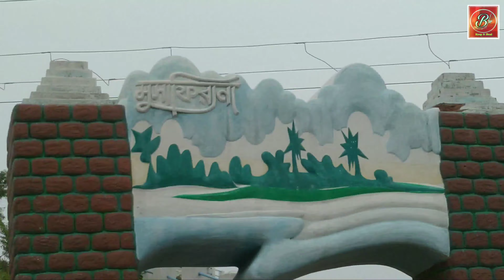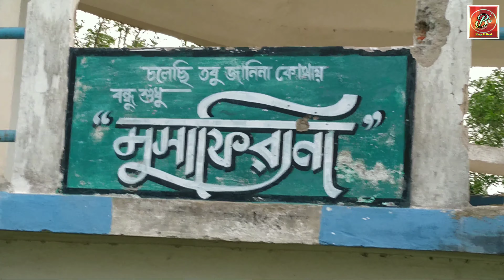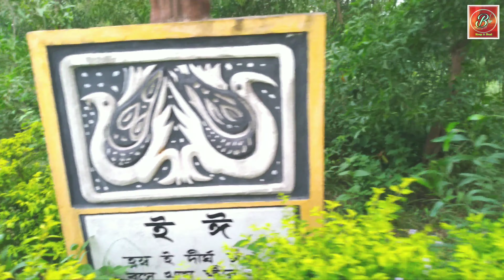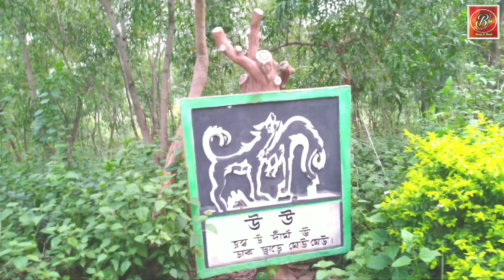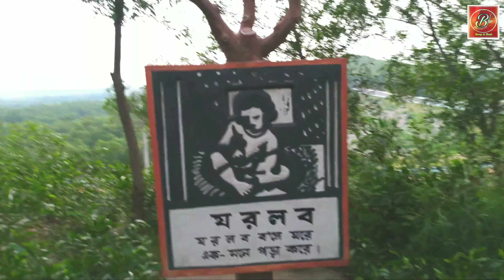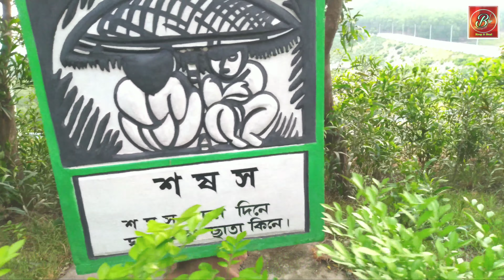Musafirana || মুসাফিরানা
প্রিয় ভালোবাসার দর্শক ,
দক্ষিণ বাঁকুড়া অন্তর্ভুক্ত খাতড়া মহকুমা থেকে মাত্র 12 কি.মি দূরে অবস্থিত মুসাফিরানা‌ ।মুকুটমনিপুর জলাধারের পাড়ে এক নাতিদীর্ঘ মালভূমি খোদায় করে একটি পর্যটন কেন্দ্র গড়ে তোলা হয়েছে ।মুকুটমনিপুর থেকে এর দুরত্ব অটো চড়ে মাত্র সাড়ে চার কি.মি অতিক্রম করলেই এই স্থানটিতে পৌঁছানো যাবে ।বহিরাগত পর্যটকদের কাছে মুকুটমনিপুর দেখার পাশাপাশি মুসাফিরানা র প্রাকৃতিক সৌন্দর্য দেখার ও বিশেষ সুযোগ করে দেওয়া হয়েছে। মুসাফিরানার এই অপরূপ উদ‍্যান ও ভিউ পয়েন্টটি 2014 সালে গড়ে তোলা হয় । উদ‍্যান টির ভিতর শিশুপাঠ‍্য "সহজপাঠ" এর ছড়া সিমেন্টের ফলকে ভাষ্কর্য করে সারিবদ্ধভাবে বসানো হয়েছে । উদ‍্যানটি তে প্রবেশ করতে এখন মাত্র দশ টাকা দিয়ে টিকিট কেটে প্রবেশের অনুমতি পাওয়া যায়। বিকেল সাড়ে পাঁচটা-ছ'টা অবধি এর প্রবেশ পথ খোলা রাখা হয়।এখানকার ভিউ পয়েন্ট থেকে মুকুটমনিপুর জলাধারের নৈসর্গিক সৌন্দর্য খুব ভালো ভাবে উপভোগ করা যায় ।
                   বন্ধুরা, মুকুটমনিপুর বেড়াতে এসে জায়গা একবার ঘুরে যেতে পারেন ।সমগ্ৰ ভিডিও টা দেখলেই আপনি আপনার অভিমত নিতে পারেন ।

প্রিয় দর্শক বন্ধু  -ভালো থাকবেন, সুস্থ্য থাকবেন ।ভিডিও টা ভালো লাগলে অনুগ্রহ করে আপনার বন্ধু-বান্ধবী, পরিচিতজনদের দেখার সুযোগ করে আমাকে সাপোর্ট করবেন।।